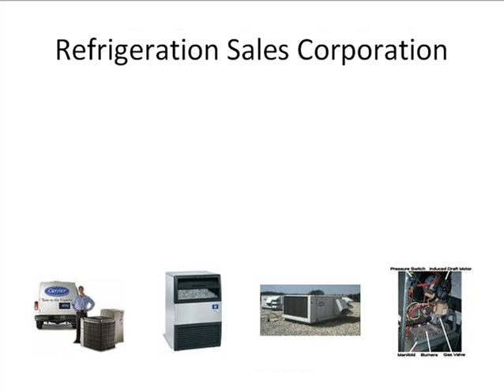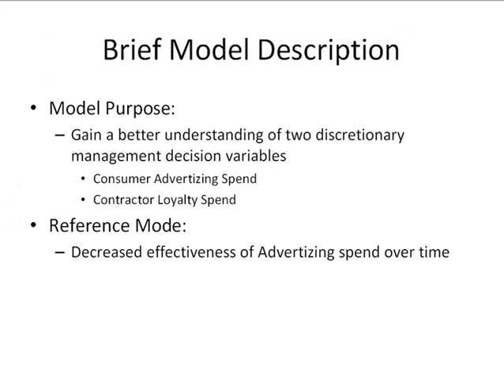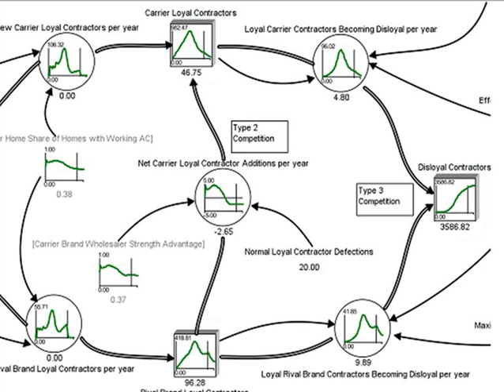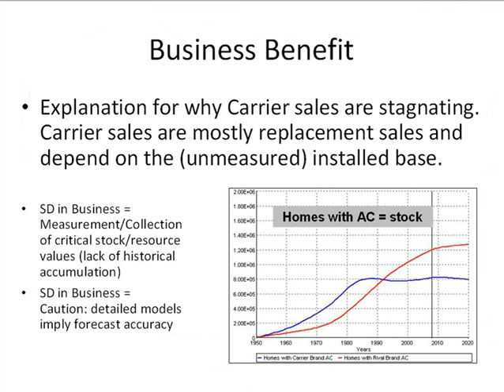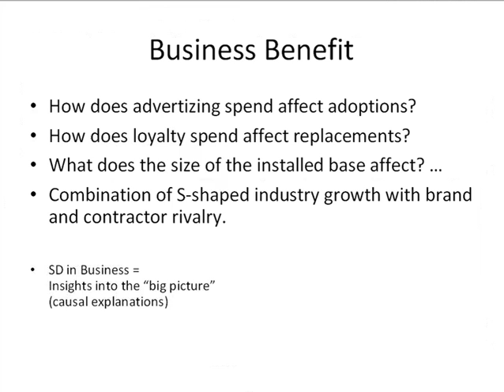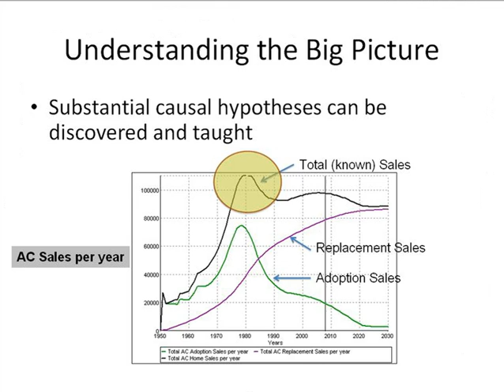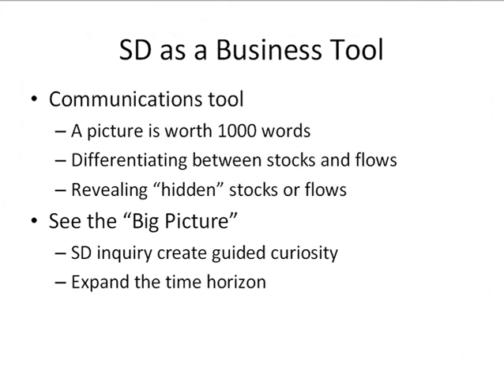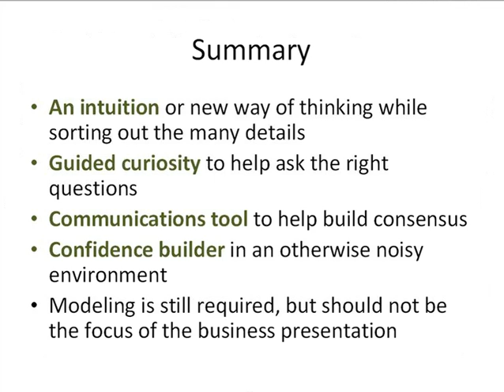Warren Farr Presentation: Using Strategy Dynamics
Warren Farr is CEO of a US company, Refrigeration Sales Corporation, supplying air conditioning equipment. Warren says "Strategy Dynamics added a unique and proven discipline to the strategic work we were doing. Using the proven Strategy Dynamic process focused our limited resources on organizing strategic issues, identifying
the critical resources, and developing the insight to more rapidly create intuitive and actionable business strategy. Much of the resulting Strategy Dynamics materials can then be used to effectively communicate new strategies to other members of the team." This is a presentation Warren made of his experience.

This was recorded some time ago and has been moved to YouTube. More information on Strategy Dynamics and the course that Warren took is available